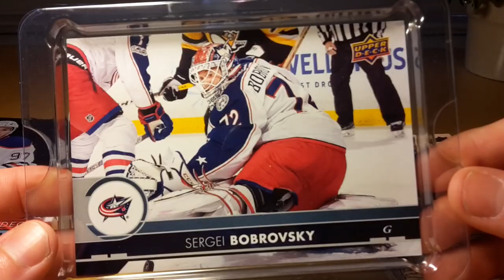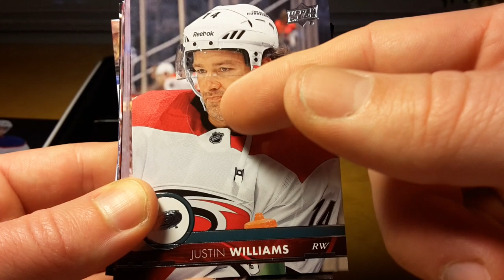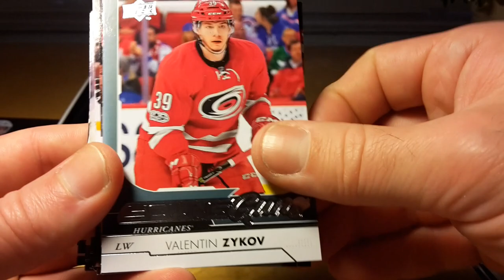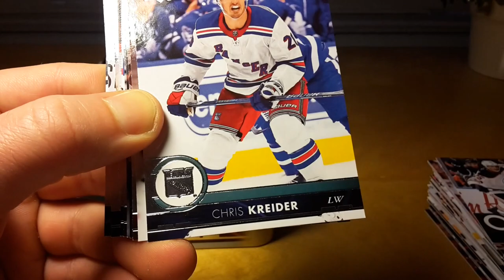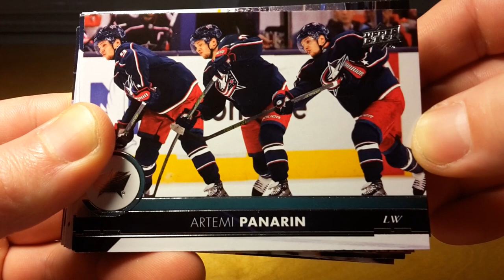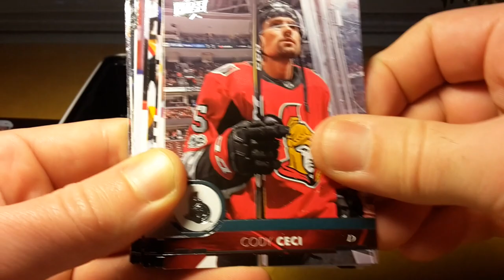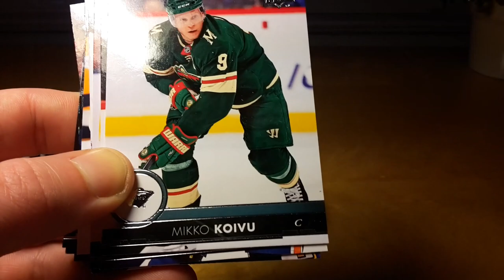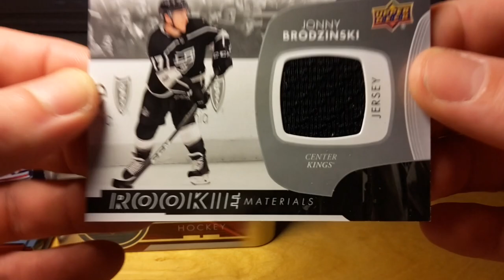2017-18 Upper Deck Series 2 Hockey Retail Tin Break and Review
Price: $28.50/tin.

2017-18 Upper Deck Series 2 Hockey gives NHL collectors a second shot at the standouts of the league. The Young Guns rookie cards average six per hobby box, and fans can also look forward to OPC Update, UD Canvas, and Portraits inserts in every box.

Per usual, the stars of the 2017-18 Upper Deck Series 2 Hockey checklist are the Young Guns rookie cards, this time led by Nolan Patrick and Clayton Keller.

2017-18 Upper Deck Series 2 Hockey Base / Young Guns
Extending from UD Series 1, the 250-card set includes 200 base cards and 50 new Young Guns (1:4 packs). These have the customary UD Exclusive (#/100), High Gloss (#/10) and Printing Plate (1/1) versions, along with hobby-only Clear Cut  parallels for both base subjects (1:90 packs) and Young Guns (1:360 packs).

2017-18 Upper Deck Series 2 Hockey

2017-18 Upper Deck Series 2 Hockey also adds new UD Canvas cards, which combine to fall 1:6 packs. The Canvas pack odds are further broken down as follows: Base (1:7), Young Guns (1:48), Team Canada Program of Excellence (1:192), and Retired Stars (1:192).

2017-18 Upper Deck Series 2 Hockey Autographs and Relics
Hits are slightly more rare in 2017-18 Upper Deck Series 2, but not impossible. The main Rookie Materials (1:48 packs) jersey cards have numbered Patch (#/25 or less) parallels, while 1,000 Point Club (1:864 packs) comes with select memorabilia pieces. In addition, there is a special UD Canvas Signatures card for Steve Yzerman that is numbered to just 19 copies.

2017-18 Upper Deck Series 2 Hockey

2017-18 Upper Deck Series 2 Hockey Inserts
The Series 2 inserts display much more variety, with both rarity and unique looks. UD Portraits has 50 top rookies at 1:6 packs. Additionally, these can be found in Gold (#/99) and Platinum Blue (#/25) parallels. Also for the first-year players, the die-cut Rookie Breakouts (#/100) utilizes acetate card stock.

Among the most rare inserts in the 2017-18 Upper Deck Series 2 checklist, Fluorescence showcases Spectrum Light FX technology for colored versions like Gold (#/150), Blue (#/50), Green (#/10), and Magenta (#/5). Celebrating the Pittsburgh Penguins as Stanley Cup champions, the Day with the Cup SSP is back at 1:1,000 packs.

2017-18 Upper Deck Series 2 Hockey

2017-18 Upper Deck Series 2: O-Pee-Chee Updates
In addition to updating the first series of the flagship NHL set, 17-18 UD Series 2 is also the place to find updates for 2017-18 O-Pee-Chee. Options consist of the main OPC Update, as well as Retro, Rainbow Foil, Black Border, and finally, Red Border, which is exclusive to hobby formats.

2017-18 Upper Deck Series 2 Hockey

Estimated Release Date: 02/14/2018; ePack - no earlier than 03/08/2018
Hobby Product Configuration: 8 cards per pack, 24 packs per box, 12 boxes per case

2017-18 Upper Deck Series 2 Hockey Hobby Box Break
6 Young Guns Rookie Cards
4 UD Canvas Inserts
4 UD Portraits Inserts
6 OPC Update Inserts